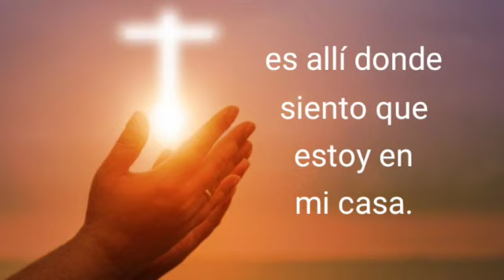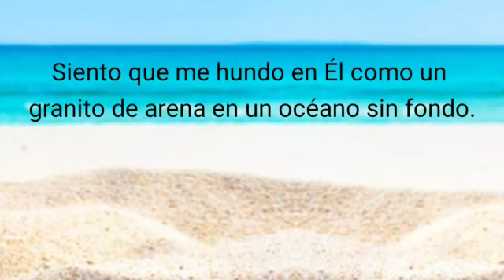Reflexión Martes 06 Octubre/BAJO LOS RAYOS DE SU AMOR